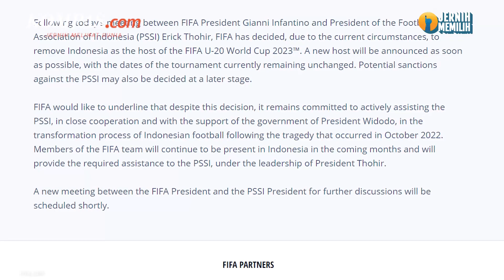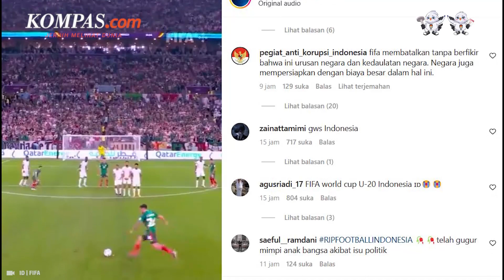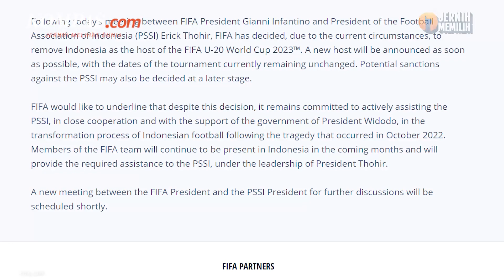Ketika Kekecewaan Warganet atas Keputusan FIFA Batalkan U20 di Indonesia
FIFA resmi mencabut status Indonesia sebagai tuan rumah Piala Dunia U20 2023. Dalam keterangan tertulisnya pada Rabu (29/3/2023) malam WIB, FIFA batal menggelar Piala Dunia U20 2023 Indonesia karena "situasi terkini" di Tanah Air.
Artinya, Indonesia tak akan menyelenggarakan Piala Dunia U20 yang semula dijadwalkan berlangsung pada 20 Mei hingga 11 Juni 2023 di Solo, Bali, Surabaya, Jakarta, hingga Palembang.
Penulis: Galuh Putri Riyanto
Penulis Naskah: Wiyudha Betha Dinaragis
Narator: Wiyudha Betha Dinaragis
Video Editor: Ivan Khabibu Rochman
Produser: Monica Arum